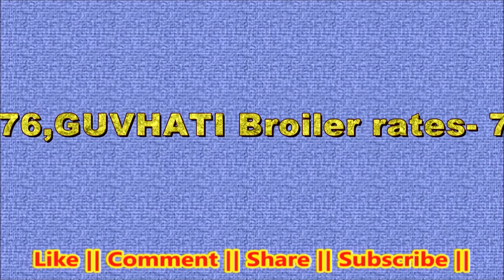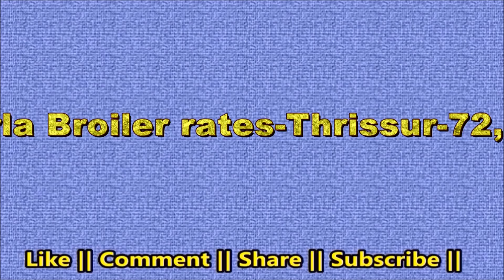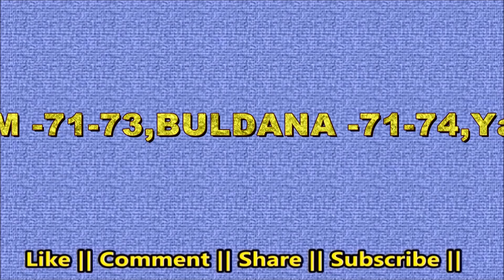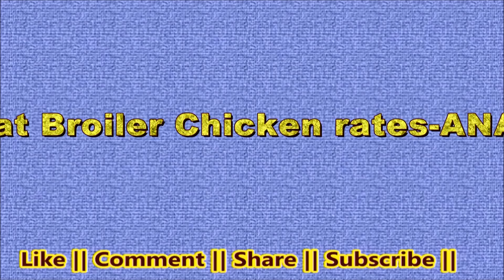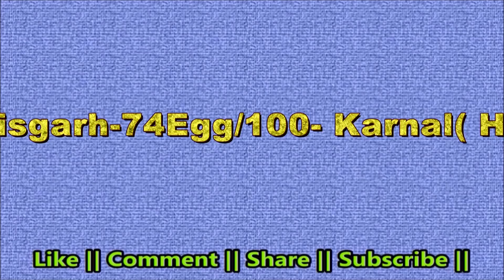Bihar Poultry Bazaar Price and All India Broiler and Egg rates. 22-1-2018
We Give daily rates for people doing poultry business & Continuously adding more services for Poultry Industry .If you are big group of Poultry please mail your rates . We will publish it on regular basis .

अगर आप कोई बड़ा  ब्रायलर या अंडे से जुड़ा  कोई बड़ा ग्रुप है ! हमें अपने रोज खुलने वाले रेट बतायें ! हम सभी पौल्टी किसानों के लिये रोज प्रकाशित कर देंगें ! ताकि सभी पोल्ट्री किसान फ्री * में सभी रेट प्राप्त कर सकें !

Indian Broiler Rates Are in Per/KG in Indian Rupees.

South India Market -70-73, ,

Kolkata Broiler Rates-76,

GUVHATI Broiler rates- 77-80,

Uttar Pradesh Broiler rates

Allahabad-75-80, Faizabad-75-79, Akbarpur-75-82,AMETHI-74-78,AZAMGRH -78-84,BANARAS-75-80,GORKHPUR -80-85,Bahraich-76-82,Balrampur-77-83,Bareli-74-78,JAGDISHPUR -74-78,KANPUR -74-78,LAKHIMPUR- 75-80,Sitapur-74-78,LUCKNOW-74-78,Unnav-75-78,Fatehpur.-74-78,Jaunpur-77-83,

Urissa Broiler Rates-

CUTTACK-73-76,JAGATSINGHPUR-73-75,PIPLI-74-77,BHUANESWAR-73-BHADRAK- 75-78,BALASORE-75-78,ANGUL-76-78,HENKANAL-76-,KEONJHAR-76-79,Brahmur-76-78,

Kerla Broiler rates

-Thrissur-72,Malappuram-72,Cochin-72,Trivandrum-73,Calicut-74,

Jharkhand Broiler Chicken- Jamshedpur-74-78,Hazaribagh-74-78,Ranchi-75-78,Bokaro-77-80,

RAJASTHAN Wholesale Broiler Chicken rates.-SINGHANA -74-JHUJUNU-74-75,SIKAR- 74-76 ,RIGAS -73-76,JAIPUR-75-78, AJMER-78-81,PALSANA-73-76,

BIHAR Broiler Chicken rates. -DHARBHANGA-77-80,BEGHUSARI-75-78,HAJIPUR-78-80,BHAGALPUR-73-76,ARRAHA-78-80,MUZAFFARPUR-79-81,SASARAM-78-80,SAMASTIPUR-77-80, PATNA- 78-80,PURNEA-77,

Gujrat Broiler Chicken rates-ANAND -82-84,Wankaner-88-91 ,PALAMPUR-80-83 ,AHEMDABAD -82-86,VALSAD-76-77, MODSA -83-86,HIMATNAGR -84-86,MANGROL -87-90,MAHUA -85-87,JAMNAGAR 88-92,BARODA -84-85,BHARUCH-82-85,PALEJ -81-83,Kutch-88-91,

Delhi Broiler Rates-77-78,Medium-80,tandoori-93,

Chhatisgarh-74

Egg Rates /100- Karnal( Haryana )-407, Delhi-425,Hyderabad-402,Namakkal-395,Barwala-405,Mumbai-447,Rajasthan-403 +,Punjab-424,Vijaywada-412,Jabalpur-417